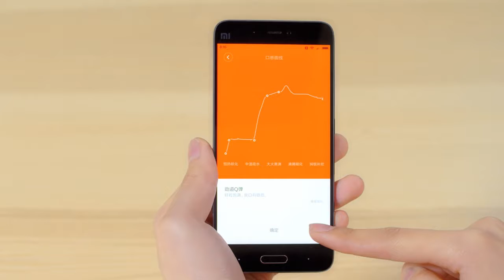Mi Induction Heating Pressure Rice Cooker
oneclicks.net